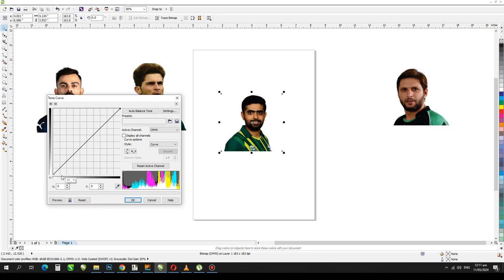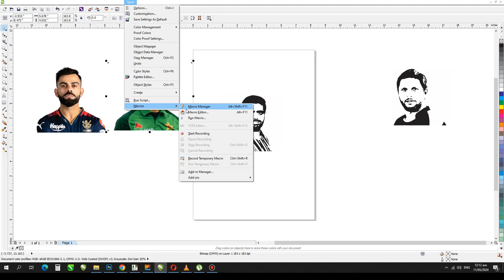How to Use or Run Macros in Coreldraw | Macro ko kaise use kartay hai | Corel draw Tutorial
Dear Viewers, In this CorelDraw Tutorial, I Will Show You How to Use or Run Macro and How to Boost Your Work Speedily. By following this one, you'll able to learn how to create an awesome designing ideas by using CorelDraw.